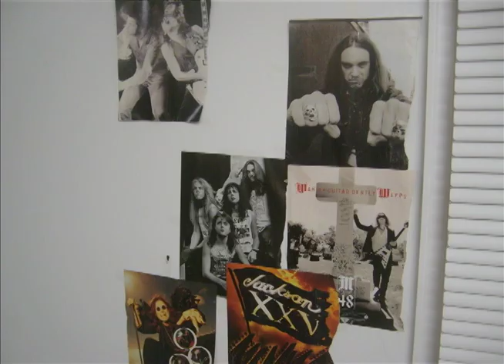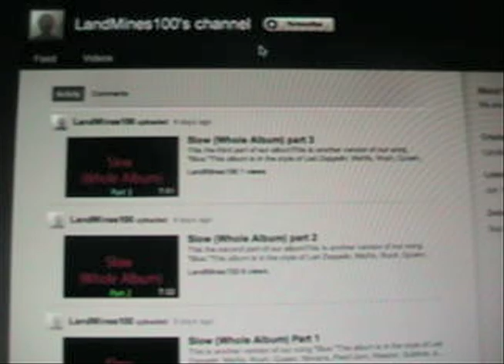Violets Trailer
This is a trailer for our new short film Violets. We have been working on this film for a long time and there is still a lot of work that we need to do and we don't know how long it will take to finish. There are only a couple of scenes left so I THINK it will be done by the end of spring. This movie will be about college life.